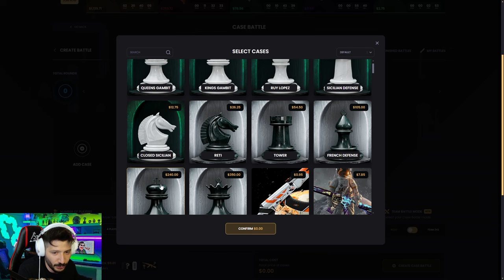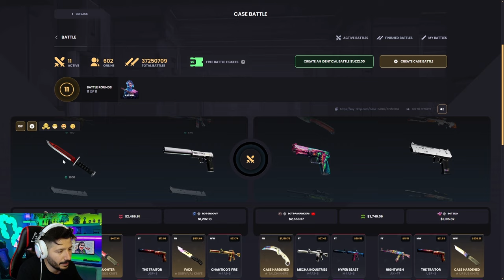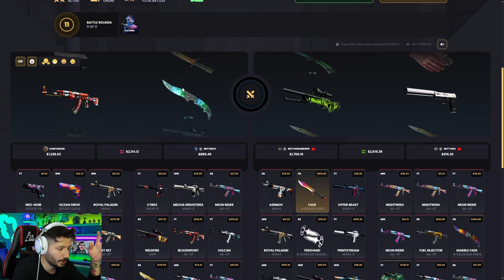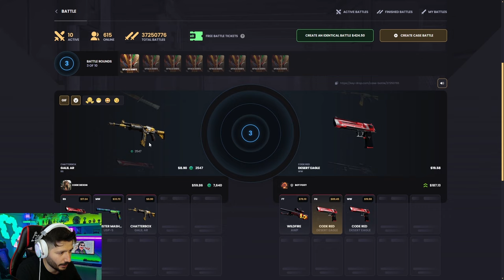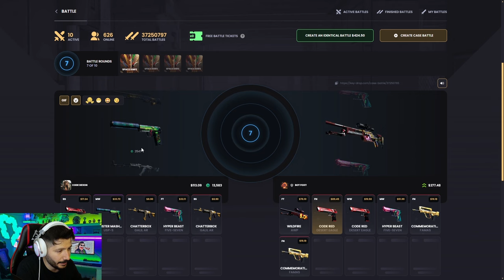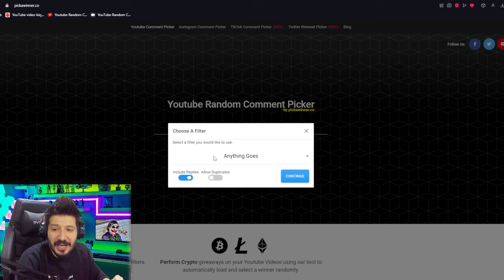YENİ İTEM BEDAVA KASADAN ÇIKTI Keydrop Promo Code 2024 giveaways